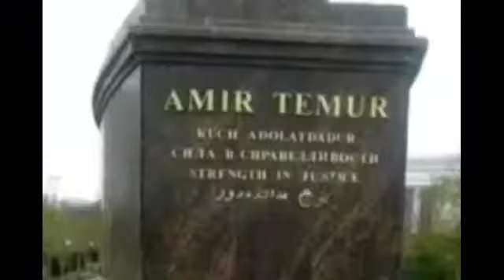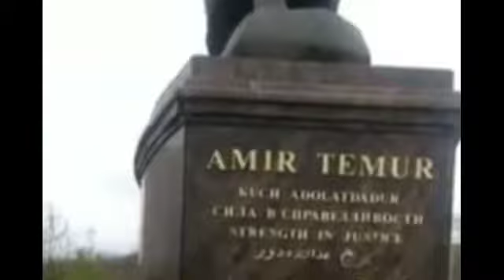GEYLARGA QARSHI CHIQGANLAR NOROZILIK NAMOYISHI